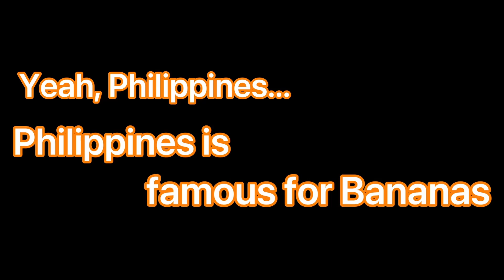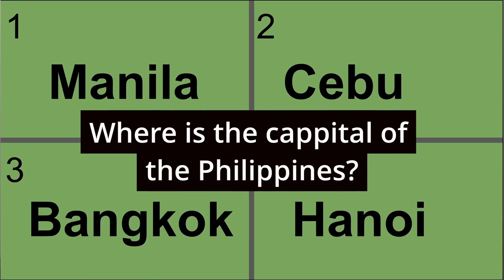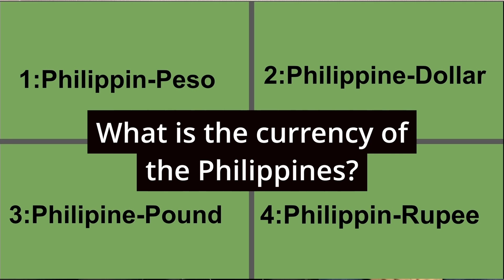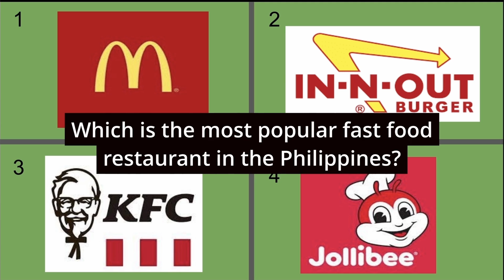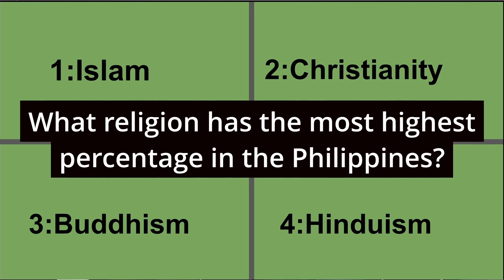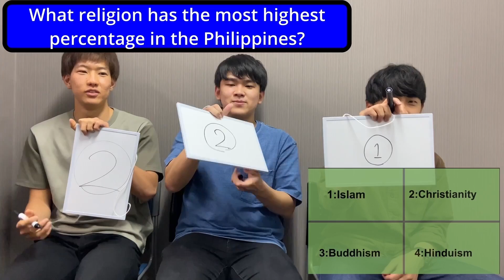Japanese Students Challenge Philippine Quiz!!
I'm Yuya  from Japan, and a university city student